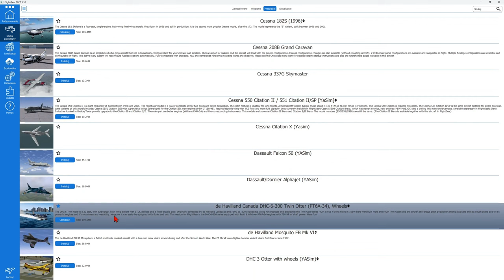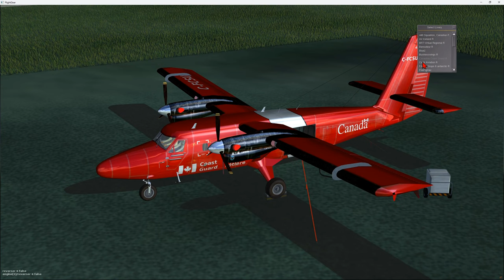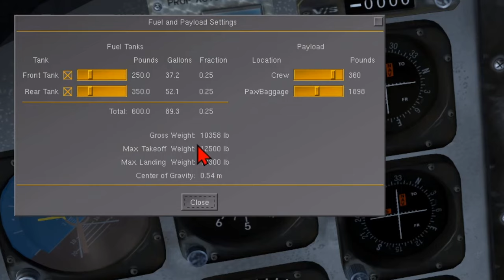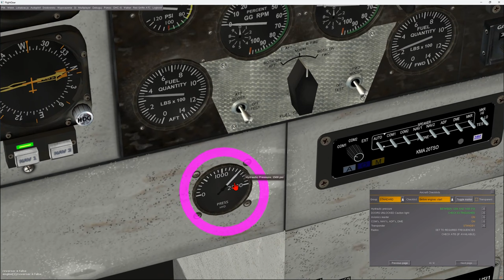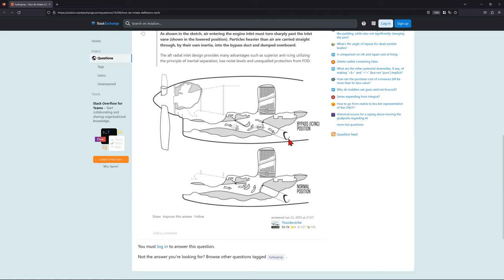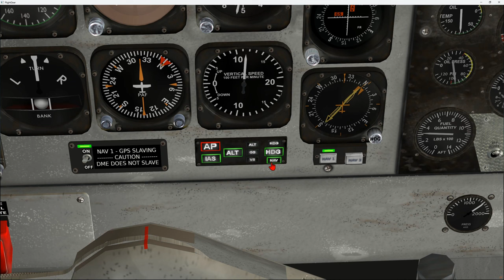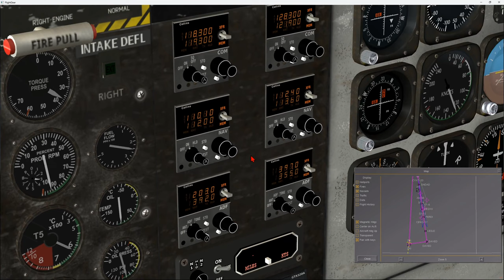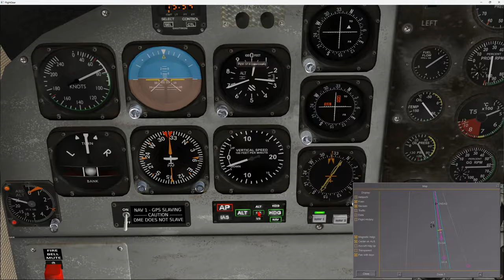FlightGear 2020 (98) | DHC-6 Twin Otter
de Havilland Canada DHC-6 Twin Otter we FlightGear

0:00 - O samolocie
7:37 - Opcje
28:23 - Plan lotu
32:42 - Preflight check
40:34 - Before engines start
48:03 - Engines start
52:13 - After engines start
59:52 - Taxi
1:02:45 - Before takeoff
1:07:26 - Takeoff
1:08:41 - Climb
1:18:55 - Cruise
1:27:45 - Descent
1:38:43 - Approach
1:48:03 - Landing
1:49:12 - After landing
1:53:55 - Securing aircraft